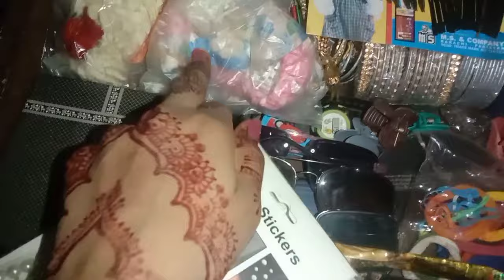Net Problem Ki Waja Se Vlog Late Ayia || Shumaila Waseem Vlog